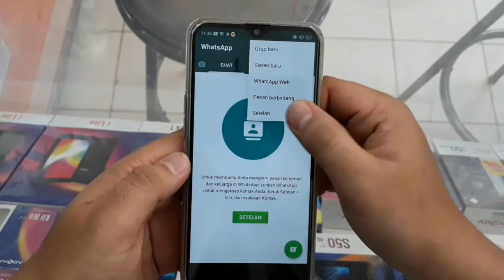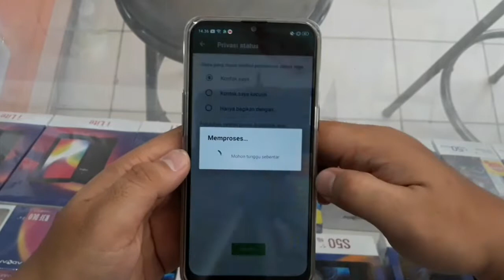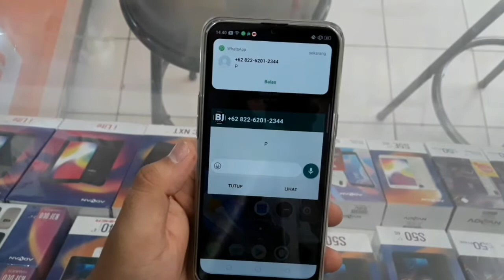✔2 Fitur whatsapp yang jarang diketahui👍